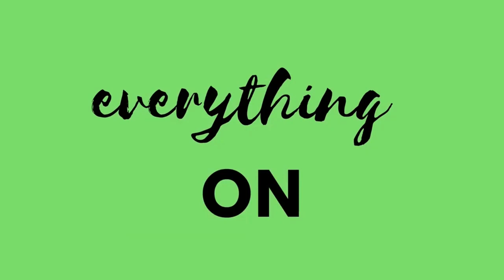CIR Christmas Party 2022 @ Guanzon Beach Resort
Crossroad Invader Riders Christmas Party 2022.